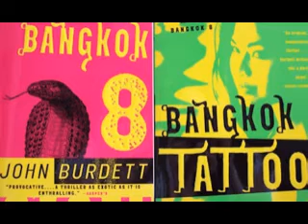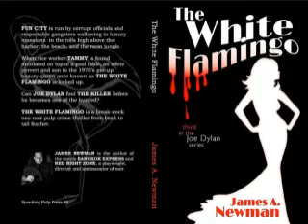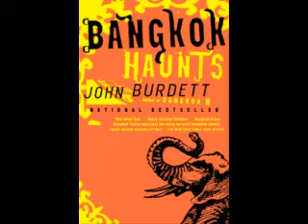TSL54 - John Burdett & Christopher G Moore | Psychedelics, pirates, pollution & getting lost in BKK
This week we are joined by the cream of the Bangkok expat writing scene, international best-selling authors John Burdett & Christopher G Moore jn This Strange Life...

We discuss modern technology & VR, losing touch with nature. Getting lost in the old world and how our smartphones are keeping tabs on us. We delve into psychedelics & drug laws and why governments prefer intoxicated populations. We touch on Bangkok air pollution, snakes & crocodiles, and International crime and motorcycle gangs… oh & James manages to slip his favorite pirate theme into the mix!

Also, please check out his latest book Rooms on Amazon

Join in the conversation with Mickey, Willy, James and the boys and keep up to date with what’s going on in our FB group

Photo Credits: Alistair McLeod, Eric Nelson